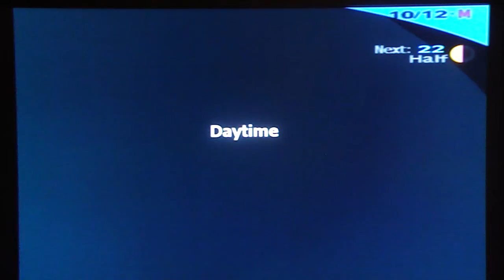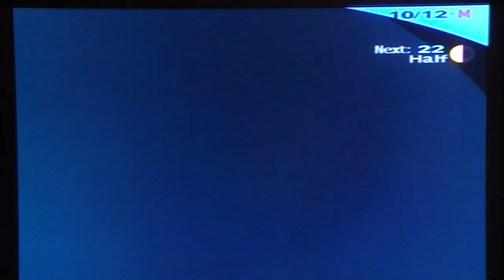Persona 3 FES Playthrough, pt. 103